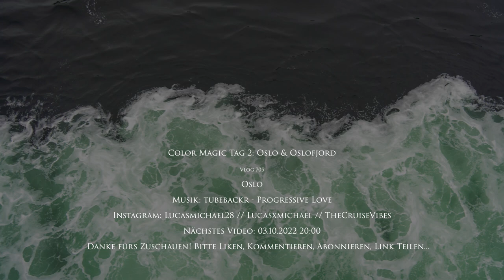Color Magic (Color Line) | Tag 2 | Oslo & Oslofjord | Vlog 705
Vlog 705: Am zweiten Tag an Bord der Color Magic erreichen wir am frühen Morgen den Oslofjord und haben dann eine traumhafte Fahrt durch den Fjord mit tollem Licht und Wetter nach Oslo. (4/24)
Aufnahmezeitpunkt: August 2022

Camera gear:
Vlogs: Sony Alpha 6400, GoPro Hero7 Black
Photography: Sony A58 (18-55; 70-300)
Edit: Adobe Premiere Pro CC 2022